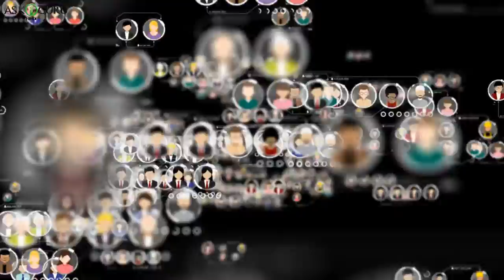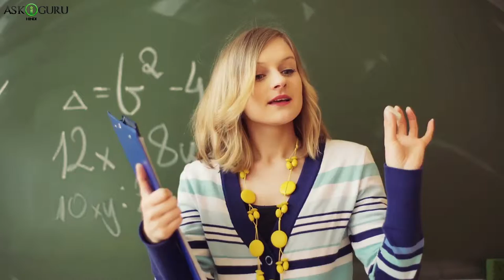WHY MARVEL'S AVENGERS 4: THE END GAME IS THE MOST AWAITED MOVIE OF THE YEAR 2019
एवेंजर्स 4 एंडगेम लोगों में उत्सुकता क्यों पैदा कर रहा है ? WHY IS AVENGERS 4 ENDGAME MOST AWAITED?

फाइनली मार्वेल यूनिवर्स की मोस्ट अवेटेड मोविए अवेंजर्स 4 : थे एंड ग़मे आराही है, इससका प्रिमिर, 26त एप्रिल 2019 को होगा. अवेंजर्स सीरीस ने हमेशा बॉक्स ऑफीस पर हाइयेस्ट ग्रॉसर मोविए ऑफ थे एअर का मुककम हा सील किया है. तो आनेवाली यह मोविए एन्द्घमे भी ब्लॉकबसटर होगी ऐसा  माना ज़ारा है. तो आप मह से कुछ यह सोच रहे होये की यह मोविए मे ऐसा क्या है, जो इससे वन ऑफ थे मोस्ट अवियटेड मूवीस मे से एक कहा जाराहा है? तो आज हम आपको अवेंजर्स 4 एंड ग़मे के बारेमए जान्नकरी देंगेएे.